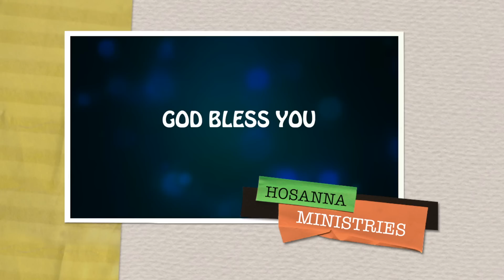శాశ్వతమైనది నీవు నా యెడ చూపిన కృప Pas.ABRAHAM Hosanna Ministries Live Worship Song